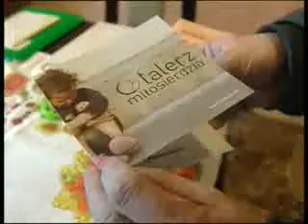Informacje TeDe o akcji "Talerz Miłosierdzia" TPBA (17.12.2012)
Fragment programu "Informacje" Telewizji Dolnośląskiej TeDe z 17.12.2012 o akcji "Talerz Miłosierdzia" Towarzystwa Pomocy im. św. Brata Alberta.